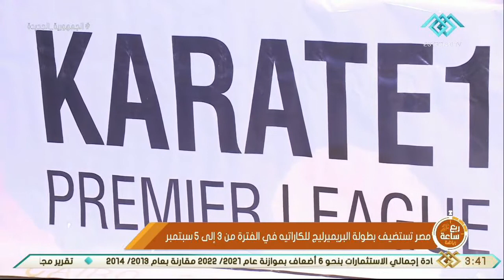ربع ساعة | رياضة.. مصر تستضيف بطولة البريميرليج للكاراتيه في الفترة من 3 إلى 5 سبتمبر